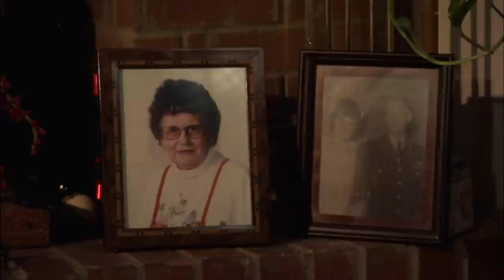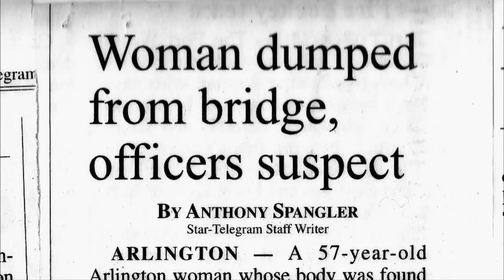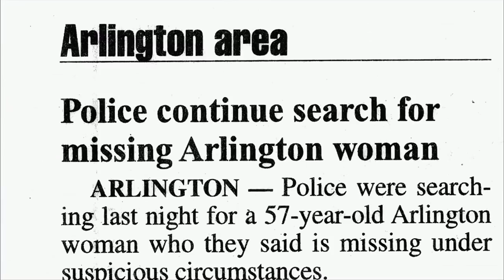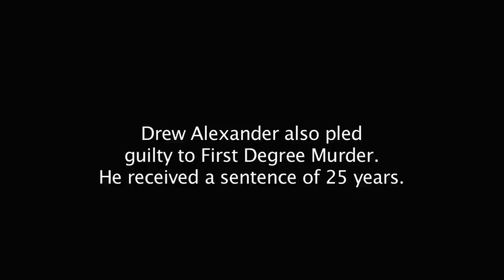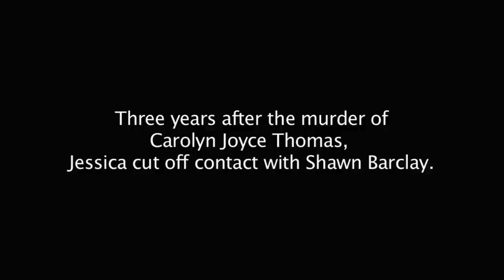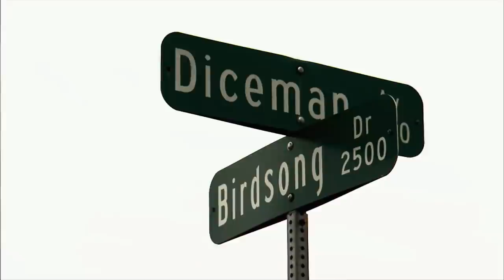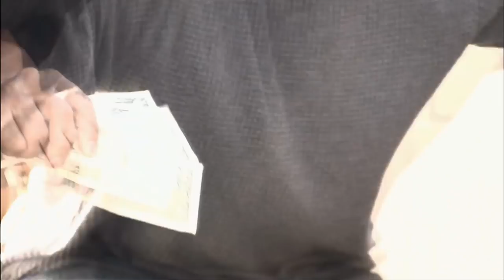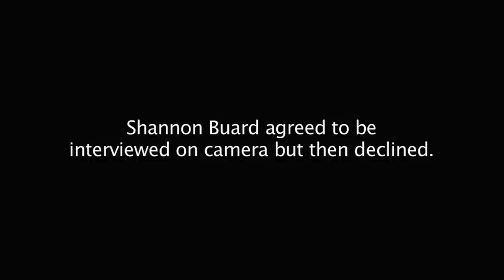Women Behind Bars - Season 2, Episode 7 - Jessica and Shannon - Full Episode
A profile of a woman who was convicted of murdering her adoptive grandmother. Then, a woman shot a teen after losing money playing a game.